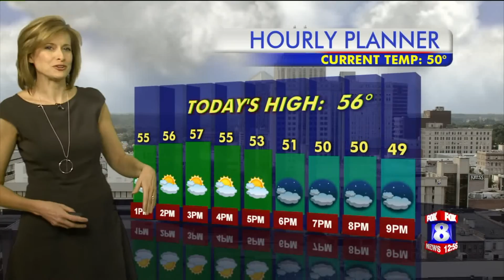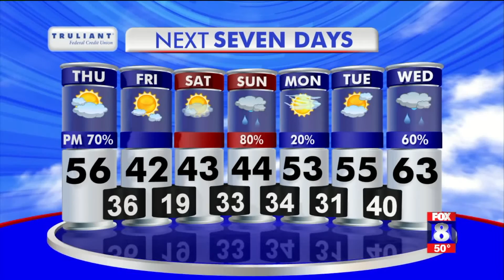Mild on Thursday, high: 56